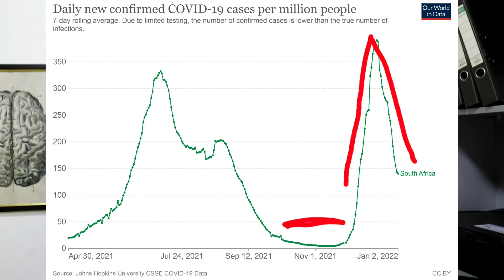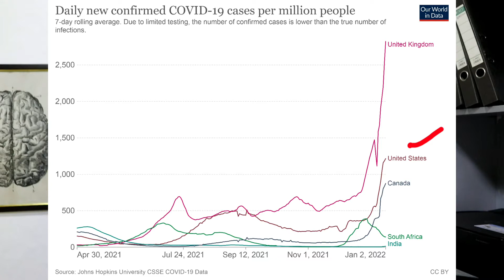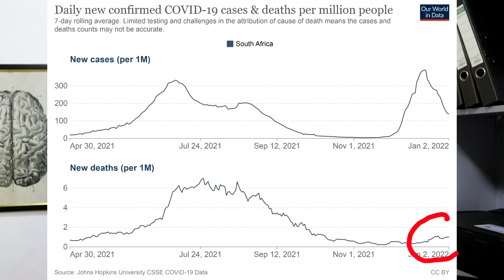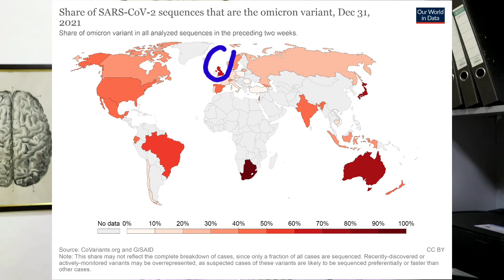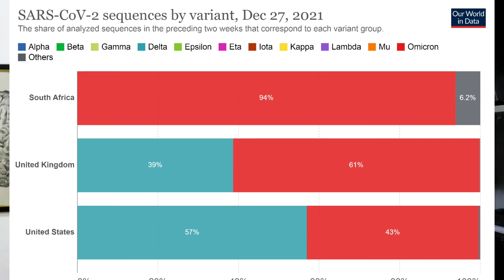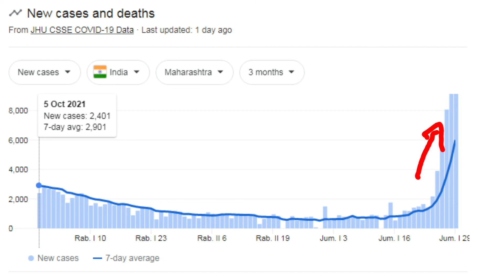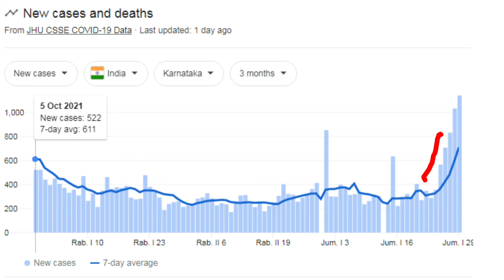omicron ಸ್ವಾಗತಿಸಿ ಜಾಗ್ರತೆಯಿಂದ Cautiously welcome Omicron. Wolrd and Indian Scenario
and google search,

ಒಮಿಕ್ರಾನ್ ಎಂಬ ಹೊಸ ರೂಪಾಂತರದಿಂದಾಗಿ ಹೆಚ್ಚಿನ ದೇಶಗಳಲ್ಲಿ ಪ್ರಕರಣಗಳ ಸಂಖ್ಯೆಯಲ್ಲಿ ಹೆಚ್ಚಳವಾಗಿದೆ.ದಕ್ಷಿಣ ಆಫ್ರಿಕಾದಲ್ಲಿ ಮೊದಲಾಗಿ ನಂತರ ಯುರೋಪಿಯನ್ ದೇಶಗಳು ಮತ್ತು USA ಗಿಂತ . ಭಾರತದಲ್ಲಿನ ಆರಂಭಿಕ ಪ್ರವೃತ್ತಿಯು ಮೂರನೇ ಅಲೆ ಈಗಾಗಲೇ ಪ್ರಾರಂಭವಾಗಿದೆ ಎಂದು ತೋರಿಸುತ್ತದೆ. ನಾವು ಓಮಿಕ್ರಾನ್ ಅನ್ನು ಎಚ್ಚರಿಕೆಯಿಂದ ಸ್ವಾಗತಿಸಬೇಕಾಗಿದೆ.

Increase in number of cases in most of the countries is due to new variant that is Omicron.  First in South Africa than mostly in European countries and USA. The starting trednd in India shows that third wave has already set in. we need to be cautiously welcome Omicron.